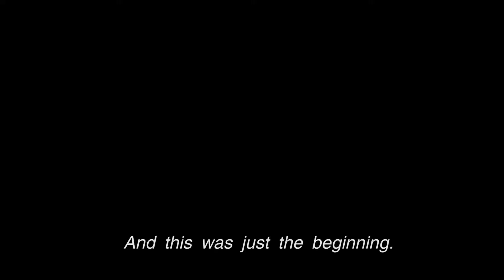Love story Lev&Olya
организатор: свадебное агентство Крем Брюле
видео: 16on9